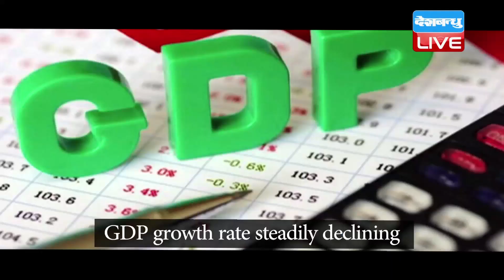मोदी सरकार में ऐतिहासिक गिरावटों का रिकॉर्ड’ | GDP वृद्धि दर में लगातार आ रही है गिरावट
मोदी सरकार बेशक अर्थव्यवस्था में सुधार के लाख दावे कर रही हो.,,,,विकास का ढिंढोरा पीट रही हो...लेकिन गिरती GDP हकीकत बयां कर रही है...यही कारण है कि पूरा विपक्ष मोदी सरकार पर बरस रहा है...राजस्थान के मुख्यमंत्री अशोक गहलोत के बाद अब उत्तर प्रदेश के पूर्व मुख्यमंत्री अखिलेश यादव के तीखे शब्द बाण भी मोदी सरकार को घायल करने के लिए चलने लगे हैं. तो क्या कहा अखिलेश ने...देखिए इस रिपोर्ट में...